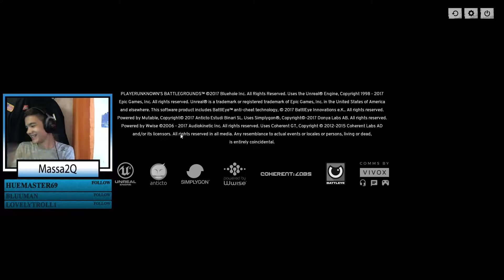Pubg Pillaging #15 / What Are Asia Servers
Like and sub! I have a lot of clips so expect more long PUBG videos! CS:GO Closet Clips special up next!!

-Some content may contain foul language from other players-